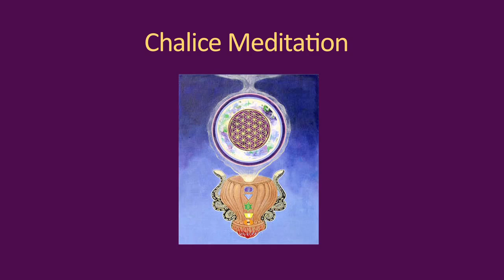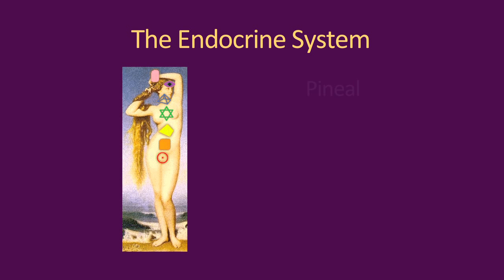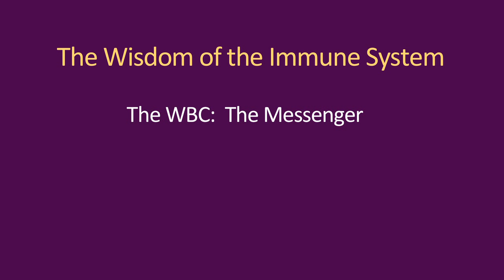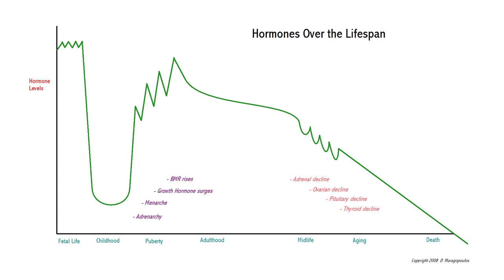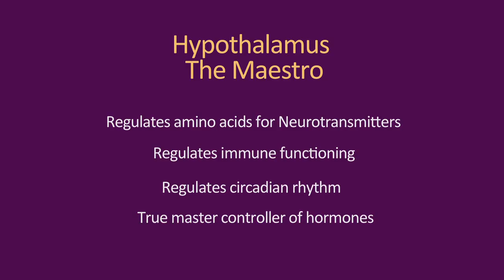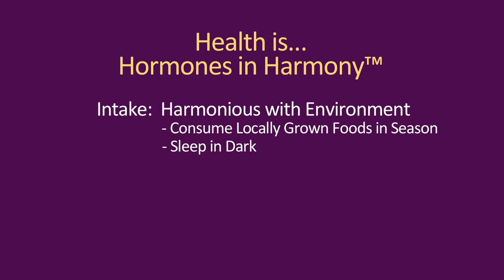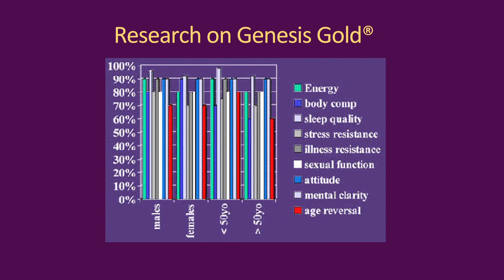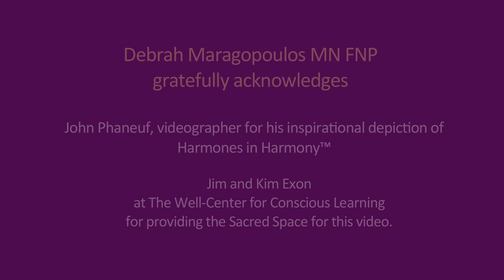Hormones in Harmony – The Secret to Optimal Health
The biological roots of dis-ease often lie in miscommunication within the neuro-immune-endocrine system. Your neurotransmitters, immune cytokines, and endocrine hormones communicate directly with your DNA. The maestro of your entire neuro-immune-endocrine system is your Hypothalamus. And your DNA dances to the song of your hormones. The Hormone Queen Deborah Maragopoulos MN FNP teaches you how to keep your Hormones in Harmony

Is your DNA dancing optimal health, vitality and joy?

If not, learn My Secrets to Optimal Health.

In this video, I will share how to keep your biochemistry in balance in order to express your optimal genetic potential. In other words, be as healthy and vital as you can possibly be!

The same information I share with my patients!

Are you ready to learn how to optimize your genetic potential and be your best healthiest, most vibrant self?

May your Hormones be in Harmony,

Visit The Hormone Queen® blog for more tips on keeping your Hormones in Harmony®